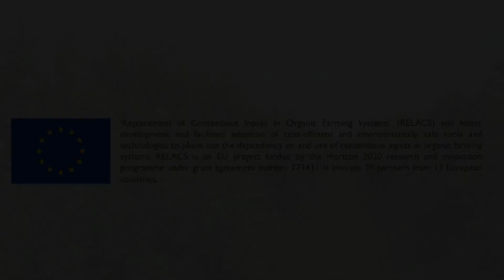Vibrational signal in orchards as control tool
‘Replacement of Contentious Inputs in Organic Farming Systems’ (RELACS) fosters development and facilitate the adoption of cost-efficient and environmentally safe tools and technologies, to phase out the dependency on and use of contentious inputs in organic farming systems.